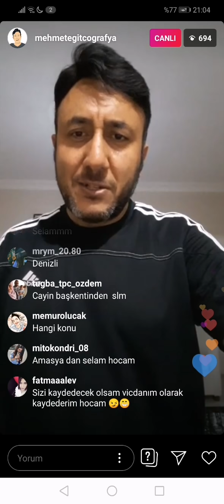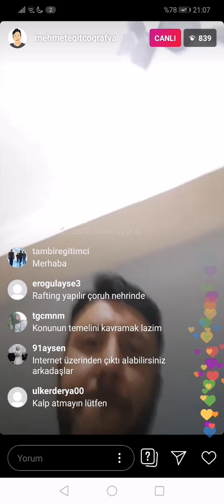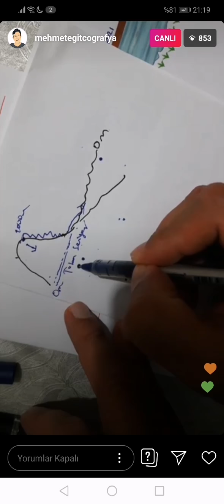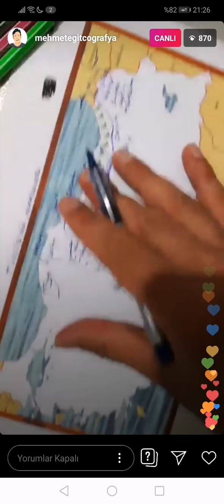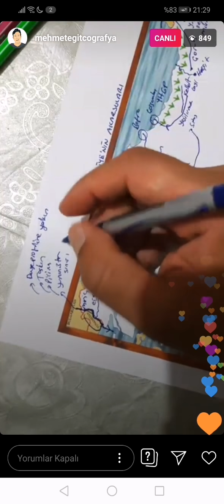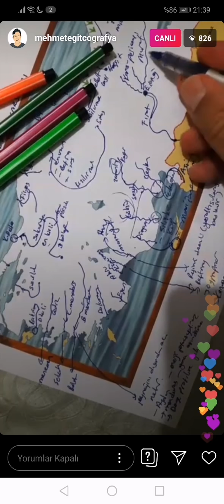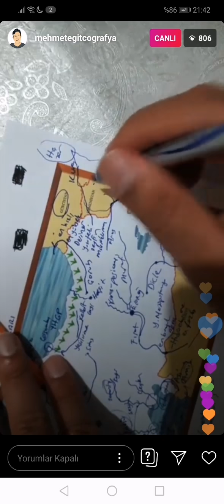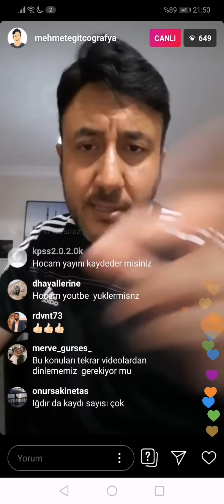3) Akarsular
@_sumeyyeyayla instagram hesabımda notları paylaşılmaktadır